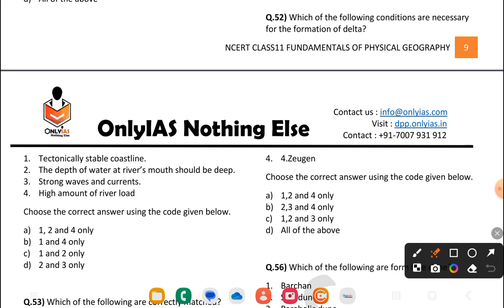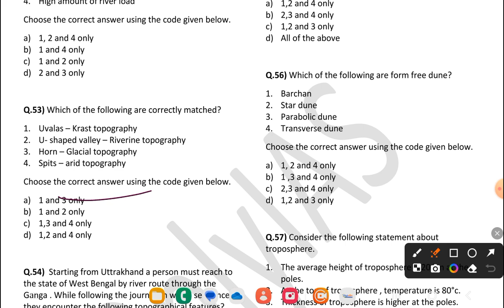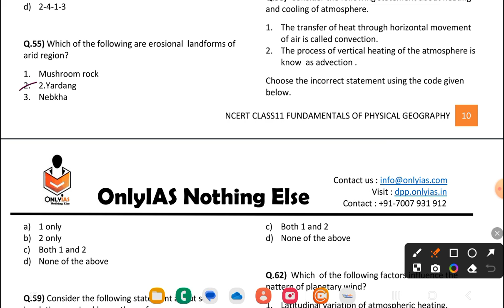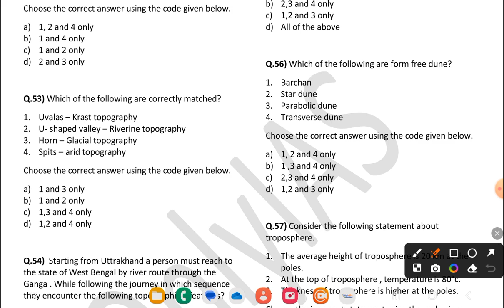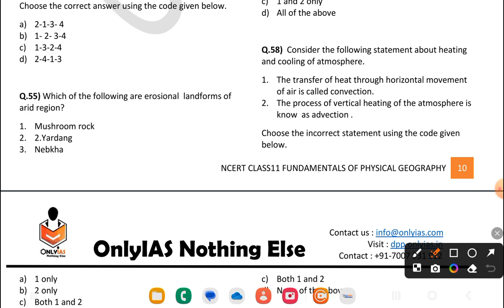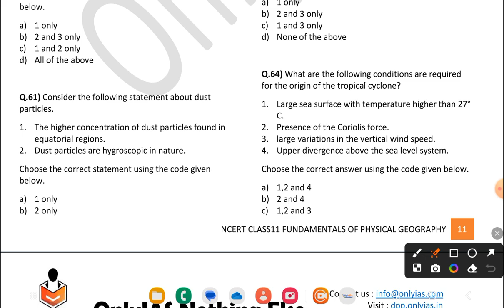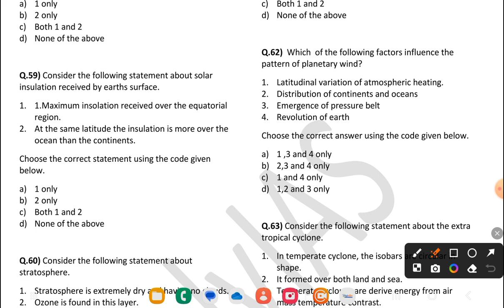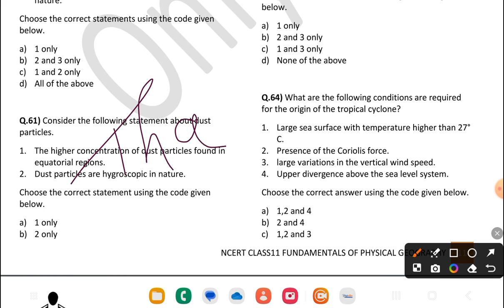UPSC MCQs l Class-11 NCERT l Fundamentals of physical geography l part-4 l upsc pyqs Prelims